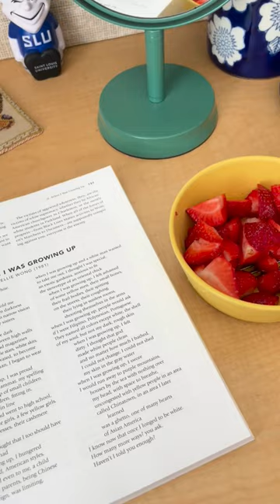Fall in Love with Saint Louis University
SLU freshman Martha Barnds shows you her semester so far. 🍁 Interested in learning more? Check out the the experiences of current SLU students